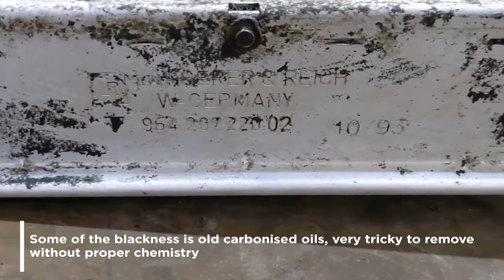Ultrasonic Cleaning and Jet Washing of a 1990 Porche Radiator Grill.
It was quite an interesting clean this week. We worked on ultrasonic cleaning and jet washing of a 1990 Porche radiator grill, saved from a scrapyard after more than 10 years. The boys loved working on this one at HQ. It's not everyday you get a 90's Porche grill in!

Are you looking to find out more about the team and what we can do?

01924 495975